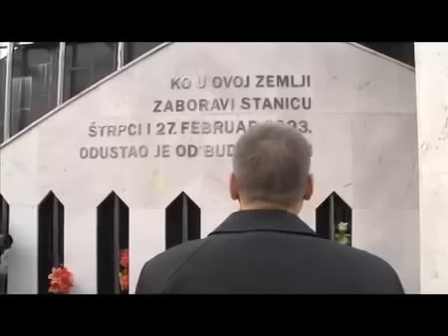Čedomir Jovanović LDP - O Sandžaku